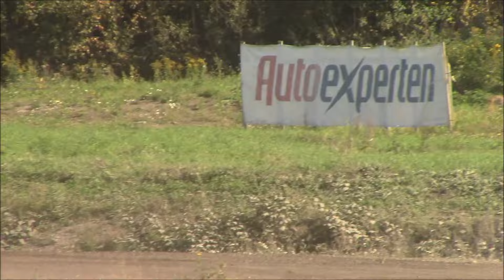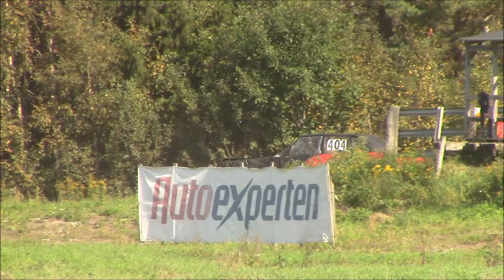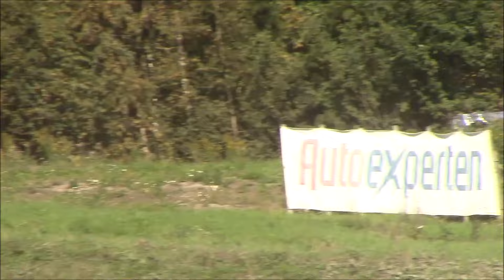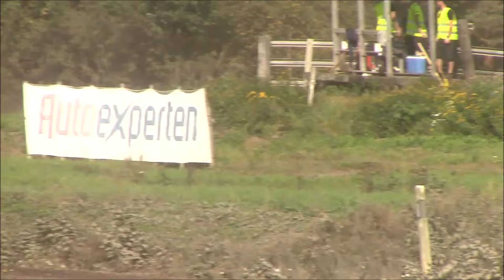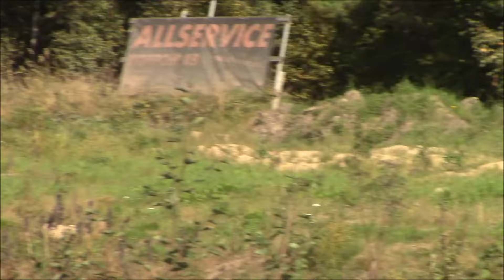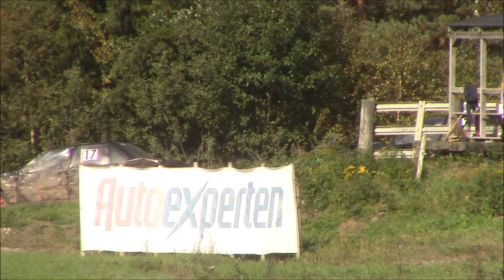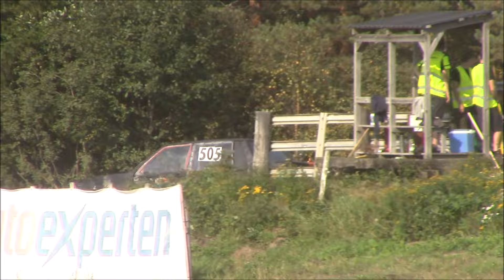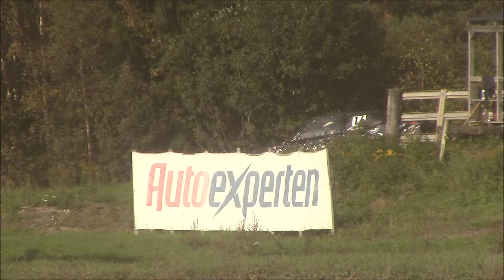Ämteruds Bensin Höstrace 7/9 -2024 | SMK Eda | (Kval + Finaler)